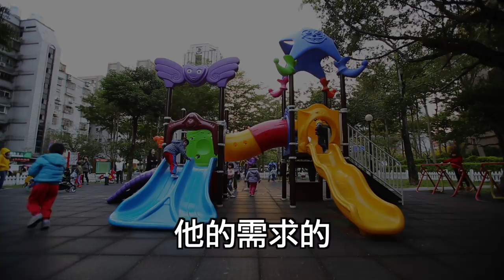直擊3000座複製貼上的廉價樂園